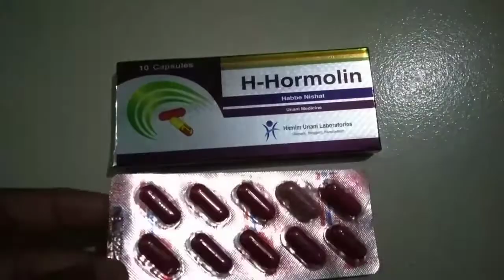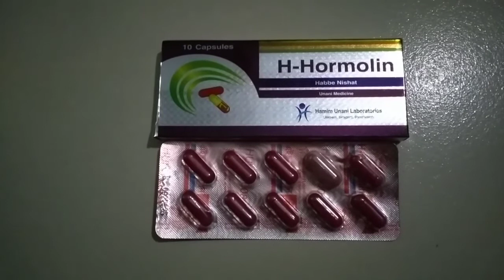H Hormolin capsule || যৌবন শক্তি বৃদ্ধিতে || এইচ হরমোলিন || h hormolin এর কাজ কি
H Hormolin capsule,
H Hormolin capsule bd,
H Hormolin capsule price in Bangladesh,
H Hormolin,
H-Hormolin,
H Hormolin Bangla,
H Hormolin tablet,
এইচ hormolin এর কাজ কি,
এইচ হরমোলিন,
যৌবন শক্তি বৃদ্ধিতে,
h hormolin এর কাজ কি,
Nishat capsule,
nishat tablet,
nishat tablet Bangla,
nishat tablet ki kaj kore,
nishat tablet uses in Bangla,